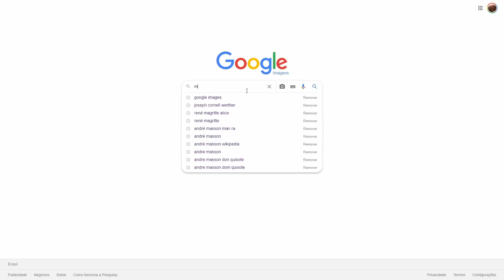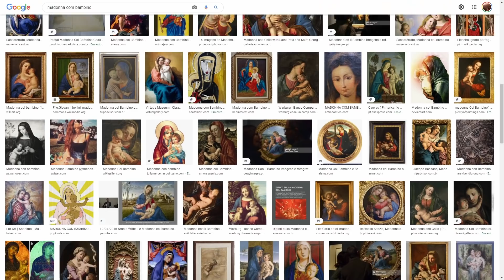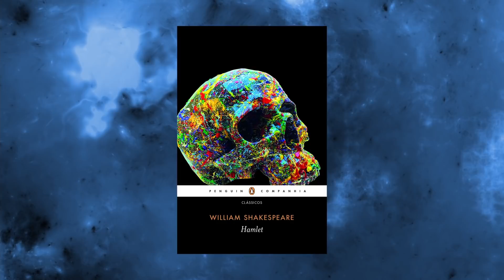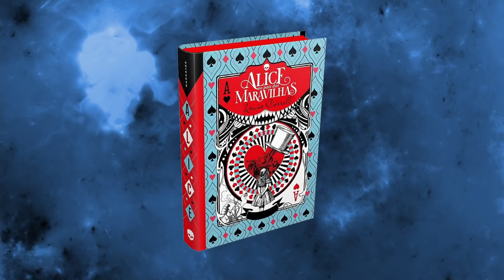10 pinturas INCRÍVEIS inspiradas em grandes CLÁSSICOS da literatura 🎨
Se você trabalha com criatividade, ou já precisou criar alguma coisa, em algum momento deve ter se perguntado: de onde tirar inspiração? Como se manter inspirado? Será que inspiração existe mesmo?

Bom, a resposta para essas perguntas irá variar de acordo com quem estiver respondendo. Enquanto algumas pessoas acreditam que inspiração não existe – para elas, a resposta estaria mesmo em praticar –, outras defendem que a inspiração está em todo lugar: na arte, na natureza, na vida cotidiana e até dentro de nós mesmos.

Por isso, no vídeo de hoje vamos falar de 10 quadros que foram baseados em grandes obras da literatura! Isso mesmo, é a literatura clássica inspirando a criação de outras artes. Dentre outras, tem quadros inspirados nas peças de William Shakespeare, Pablo Picasso desenhando Dom Quixote e grandes pinturas baseadas em Alice no País das Maravilhas.

Você já conhecia essas pinturas? Qual foi a sua favorita? Conta pra gente, vamos adorar saber!

► Conheça os livros que inspiraram grandes quadros na pintura:
– Édipo Rei, de Sófocles
– Hamlet, de William Shakespeare
– Romeu e Julieta, de William Shakespeare
– A velha loja de curiosidades, de Charles Dickens
– Dom Quixote, de Miguel de Cervantes
– Alice no País das Maravilhas, de Lewis Carrol
– Os sofrimentos do jovem Werther, de Goethe